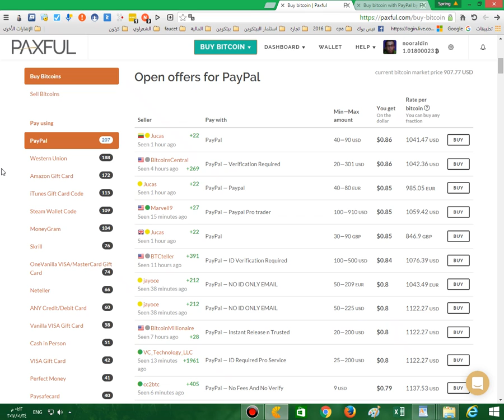تعلم تجارة البيتكوين الحرة عبر موقع PAXFUL الجزء السادس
رابط شرح موقع paxful من حيث وضع العروض الشراء او البيع وطريقة التسجيل
ملاحظة قد يكون الموقع محظور في بعض البلدان